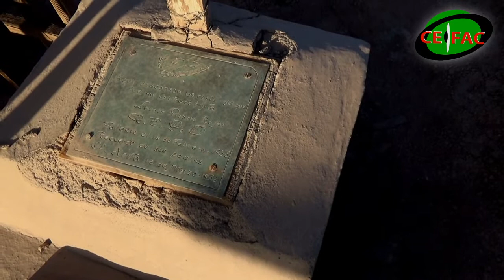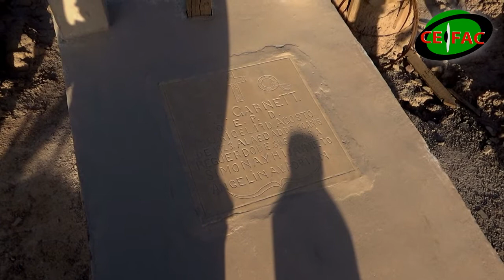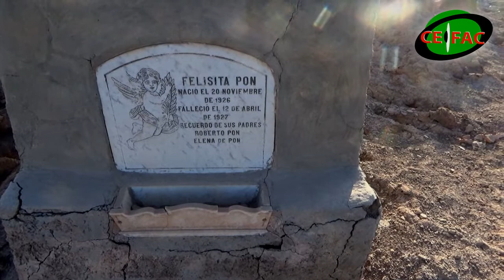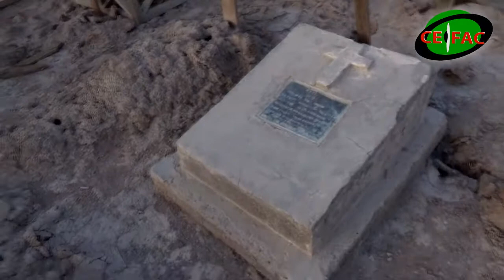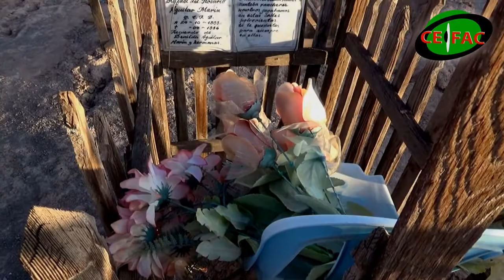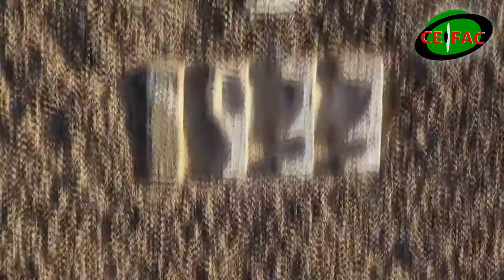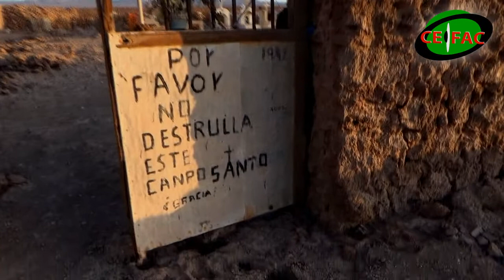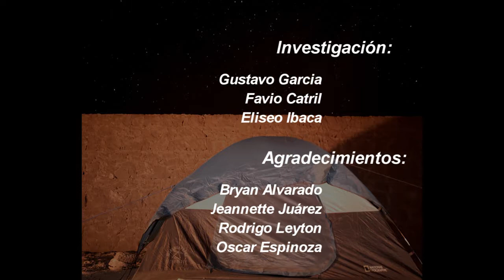PAMPA UNIÓN, EL PUEBLO OLVIDADO (PRIMERA PARTE)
En la ruta que une Antofagasta con Calama y perteneciente a la comuna de Serra Gorda se ubican las runas del Pueblo salitrero de Pampa Unión creado a partir del año 1911, partiendo como un proyecto del Doctor Lautaro Ponce, quien creará un sanatorio para enfermos y accidentados de las oficinas salitreras aledañas más tarde se transformaría a partir de 1920 en uno de los centros comerciales y recreativos más importantes del sector. Hoy se presenta como un pueblo fantasma cargado de leyendas y un cementero abandonado con impactantes historias paranormales.